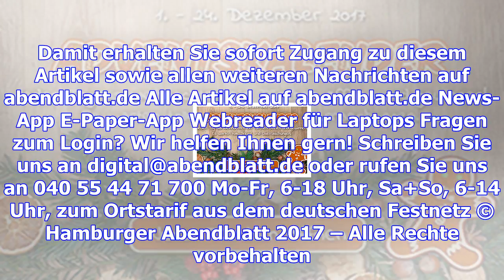Erzbischof stefan heße kündigt "harte einschnitte" an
Foto: Klaus Bodig / HA Hamburgs Erzbischof Stefan Heße ist auch für Schleswig-Holstein und Mecklenbu...